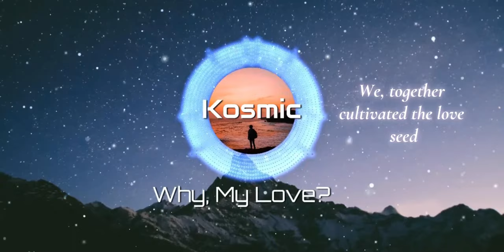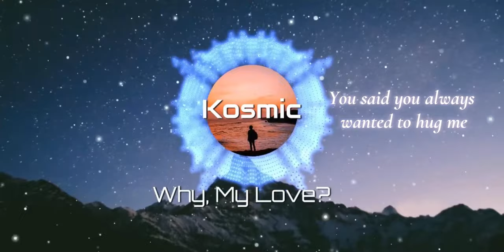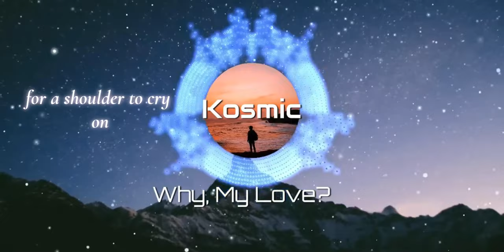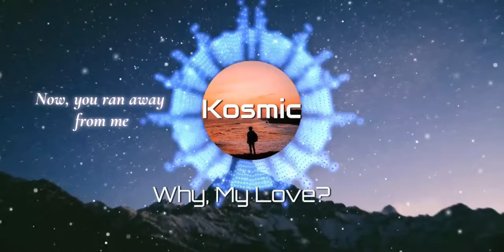Why My Love - Kosmic (Official Lyrics Visualizer)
Lyrics - Kosmic
Type - EDM
Title - Why , My Love?

W h y ?

My soul is shaken

All my feelings has been taken

Whatever you wanted I have given

But, why, my love, why?

You left my love hidden

I gave you everything u need

Every form of love that I feed

I have shown you what's love indeed

We, together cultivated the love seed

You make my heart in blood shield

You said you needed me

You said you always wanted to hug me

You said you wanted to live your life on me

Now, you say nothing to me

The beautiful blue sky is still the same

The moving cloud is still the same

The morning breeze is still the same

The splendid sunset is still the same

You become not the same

Whenever you are in blue, u ran to me

For a shoulder to cry on, u ran to me

To give me a cheer, u ran to me

To give me my day, u ran to me

Now, u ran away from me